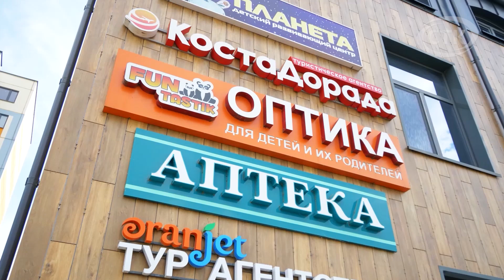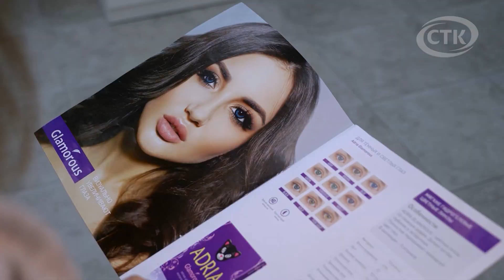Оптика «FUNtastik приглашает на выгодные акции